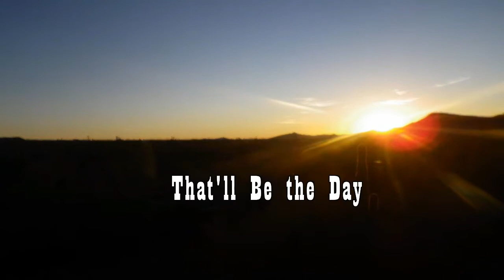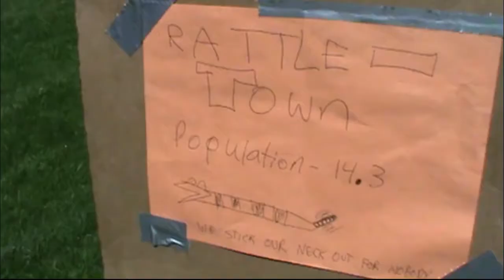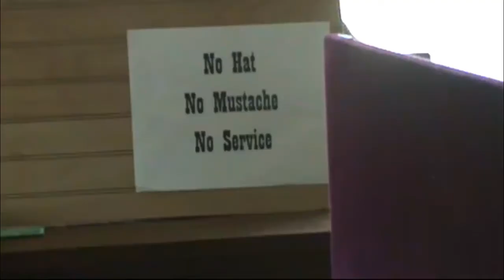That'll Be the Day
A pair of outlaws with good intentions try to stop their beloved town from falling under the clutches of the most dangerous outlaw in the west. American Film Project; original script by James Kosmowski

         - Boggis Bunce and Bean Theme